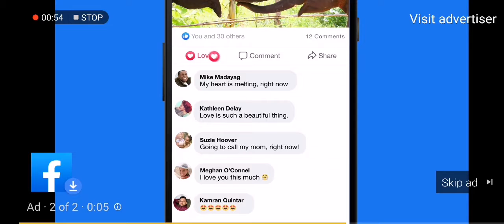Hidden Windows 2100 XP Startup Sound - Mockup Man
Recent